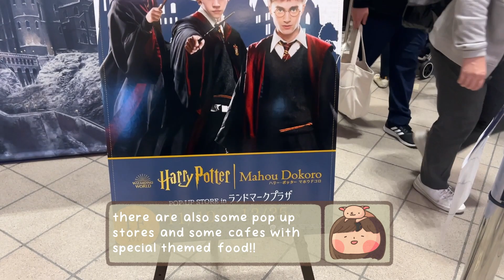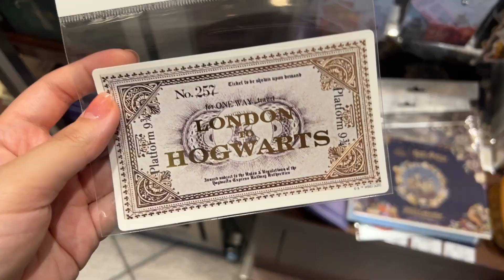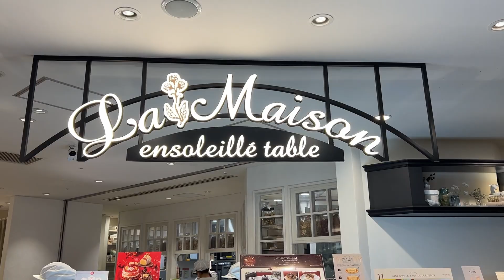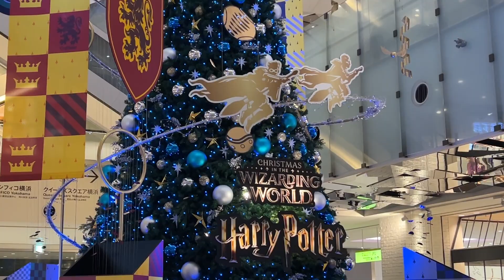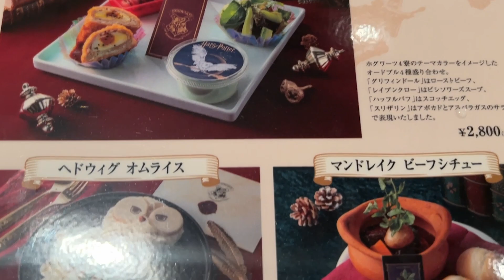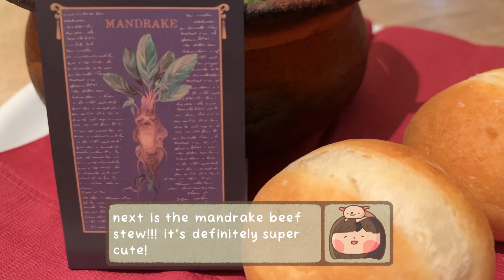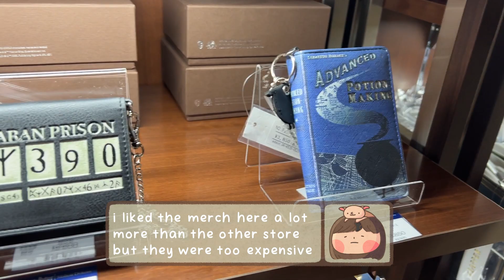a very potter christmas ♡ japan vlog 2022 | harry potter pop up merch and food ♡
I strongly apologize in advance for the amount of complaining I do in this video lol  🙏🏻
I went to the Harry Potter christmas event in the yokohama minatomirai buildings! there were christmas trees, pop up merch shops and some way too expensive food